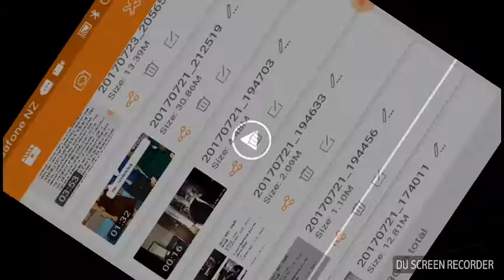Battlefield 1 updates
Skip to 3:40 to see what happened and how I felt when Dice decide to update in the middle of my fails.